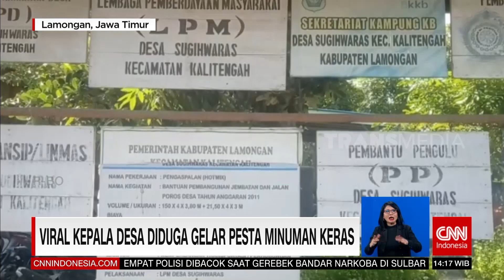Anggota DPRD Ditangkap Polisi Gegara Sabu | REDAKSI (02/08/22)